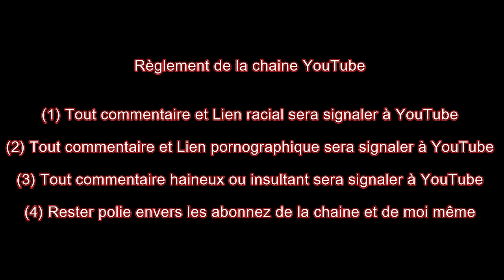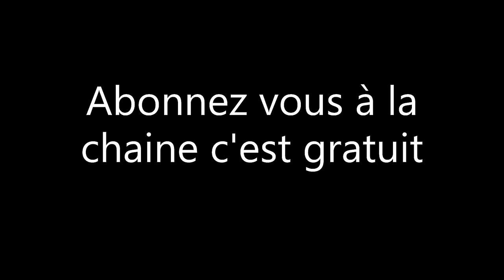de trés mauvaise nouvel pour la DT